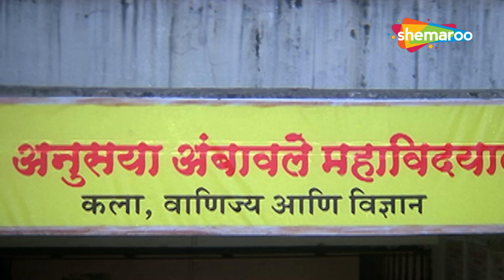अशोक सराफ यांनी घेतला आपल्याच मुलाच्या कॉलेज मध्ये ऍडमिशन - Aaba Zindabad - Ashok Saraf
Synopsis :-
English: The son of a wealthy illiterate widower lives a lavish lifestyle in college and fails his exams. When he insults his father during an argument, the old man decides to teach him a lesson.

Marathi: एका श्रीमंत निरक्षर विधुराचा मुलगा कॉलेजमध्ये भव्य जीवनशैली जगतो आणि परीक्षेत नापास होतो. वादाच्या वेळी तो आपल्या वडिलांचा अपमान करतो तेव्हा म्हातारा त्याला धडा शिकवण्याचा निर्णय घेतो.

Movie -  Aaba Zindabad
Cast - Ashok Saraf , Sonalee Kulkarni , Kishori Ambiye , Vijay Chavan
Genre - Drama
Director - Yashwant Bhalkar
Producer - Maruti Ambavale
Writer -  Pratap Gangavane
Music Director - Shashank Powar